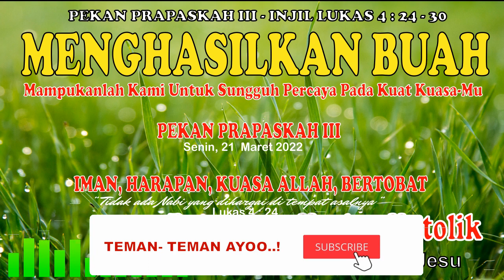RENUNGAN PAGI KATOLIK HARI INI -RENUNGAN HARIAN KATOLIK -MEGHASILKAN BUAH - 21 MARET 2022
Doa penuh kuasa katolik hari ini#renungankristen

@SESAWI COR JESU  @Doa Penuh Kuasa  @Cahaya Iman Katolik
@Doa Devosi  @KOMSOS Keuskupan Agung Semarang
@Katolikku Keren  @KATKIT Katekese Sedikit  @Romo Alfons Kolo Channel
@Komsos Katedral Jakarta  @Komsos Gereja Maria Bunda Karmel

PEKAN PRAPASKAH III
MENGHASILKAN BUAH

INJIL LUKAS 4 : 24 - 30

YANG GELAP DIBERIKAN TERANG YANG BUNTU DIBERIKAN JALAN..!

ALBUM RENUNGAN HARIAN | RENUNGAN HARIAN KATOLIK HARI INI | RENUNGAN PAGI KATOLIK

CHANEL INI BERISI :
CAHAYA IMAN KATOLIK
OASE ROHANI KATOLIK HARI INI RENUNGAN PAGI KATOLIK HARI INI RENUNGAN HARIAN KATOLIK HARI INI   APA ITU KASIH RENUNGAN MALAM KATOLIK HARI INI RENUNGAN HARI INI SUARA INJIL RENUNGAN HARIAN KATOLIK HARI INI RENUNGAN FIRMAN TUHAN RENUNGAN MALAM KRISTEN RENUNGAN  KATKIT KATOLIK KATKIT KATEKESE SEDIKIT KAMU ORANG BERDOSA?  SUARA INJIL
DOA PAGI KATOLIK HARI INI DOA PENUH KUASA

AUDIO :
NEW VIBES - RELAXING MUSIC

SUMBER RENUNGAN DAN INSPIRASI :
ZIARAH BATIN

Semoga Sobat Kawula Muda Cor Iesu semuanya selalu bahagia ya..amien selalu